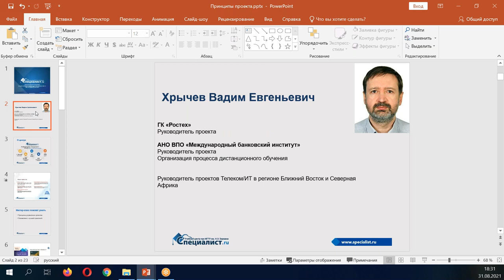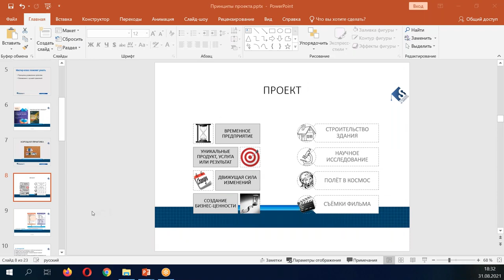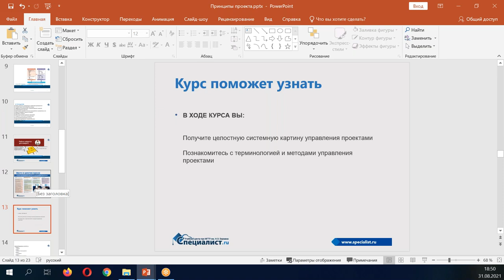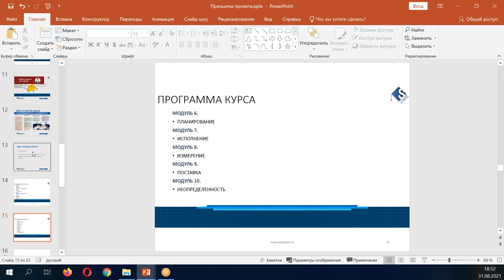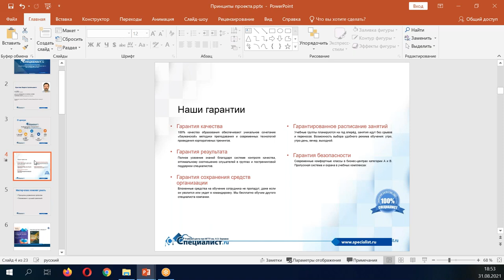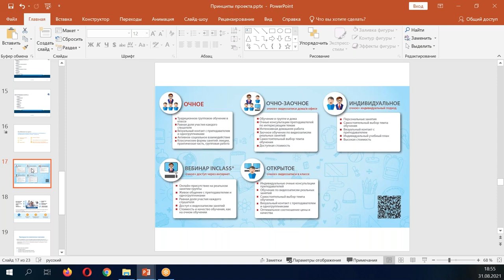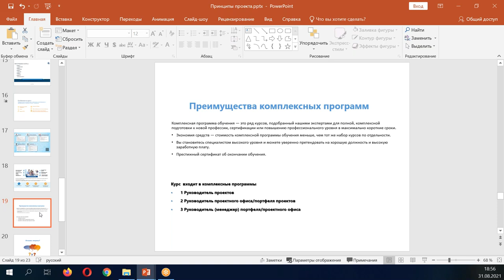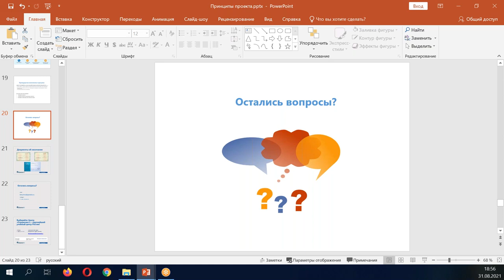Принципы управления проектами на основе новейшего стандарта ANSI PMI® PMBOK® Guide v 7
Присоединяйтесь к курсу «Управление проектами на основе стандарта ANSI PMI® PMBOK® Guide v.7»

На мастер-классе Вы познакомитесь с новейшими стандартами в управлении проектами. Узнаете об основных принципах эффективного управления проектами. Научитесь применять лучшие практики и повысите вероятности успешной реализации ваших проектов.